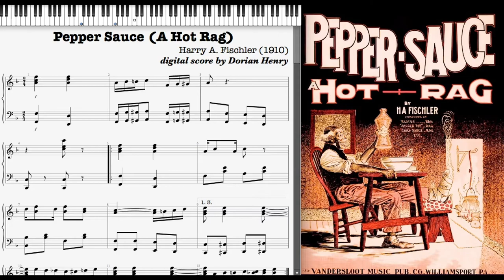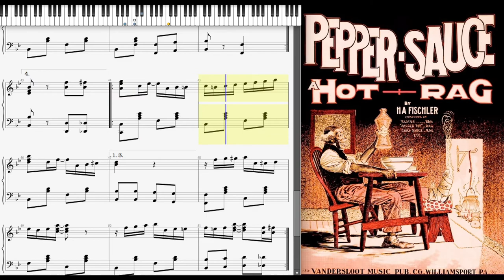Pepper Sauce by Harry Fischler (1910, Ragtime piano)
Pepper Sauce (A Hot Rag) by Harry A. Fischler 1910 Williamsport, Pennsylvania